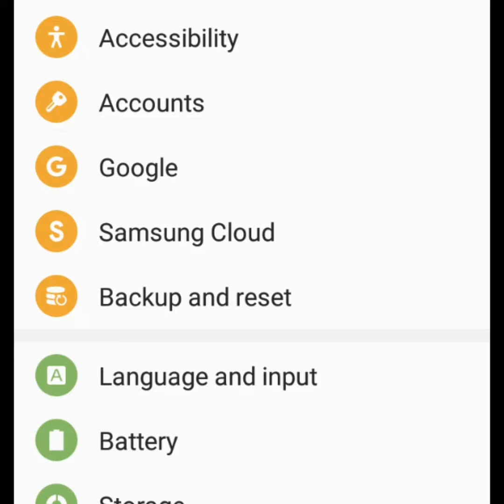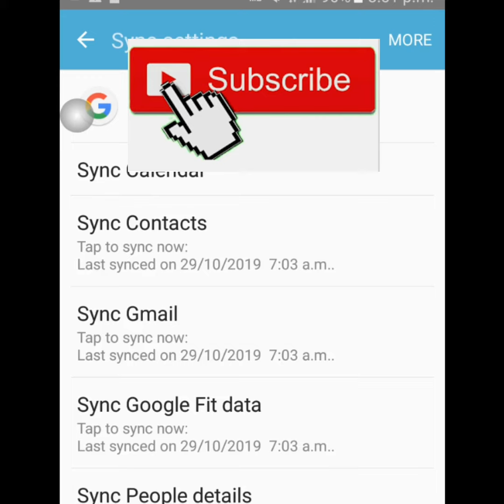How to Remove Google Account from Android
Here's how step by step..
1.Open your phone settings.
2.Tap account
3.Tap google account
4.Tap the account you want to remove.
5.Tap more,select removed account
6.Click removed.
I hope this video is helpful.Thanks.